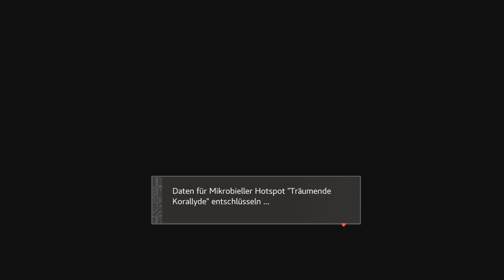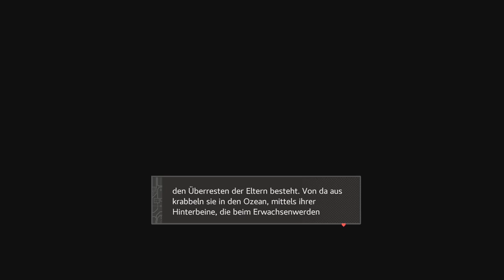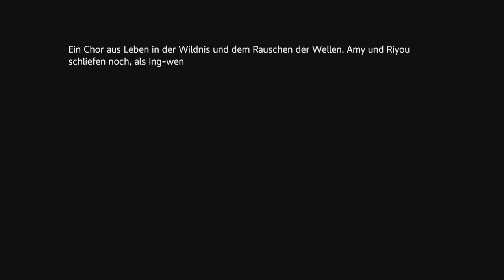Sephonie Part 1 - Gestrandet auf einer fremden Insel Uncommentary German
In diesem 3D-Puzzle-Platformer läufst du Parkour durch die geheimnisvollen Höhlen einer Insel! Sprinte und laufe entlang der Wände von abgefahrenen Höhlen, unterirdischen Ozeanen und surrealen Stadtlandschaften.

Entdecke neue Fähigkeiten, um durch felsige Levels zu navigieren, oder nutze Kreaturen wie den Ribbat mit seiner Zunge, um dich durch die Luft zu hangeln!

Drei Biologen sind auf einer Mission, die Wesen der unbewohnten Insel Sephonie zu erforschen. Doch als sie sich der Insel nähern, erleiden sie in einem plötzlichen Sturm Schiffsbruch.

Ihre Motivation und ihre Treue werden auf die Probe gestellt, während sie durch die Höhlen navigieren und es nicht nur mit körperlichen Herausforderungen, sondern auch mit Manifestationen ihrer tiefsten Erinnerungen und Träume zu tun bekommen.

Während die Vertrautheit miteinander und mit der Insel zunimmt, bedroht eine uralte Macht, die sich tief in den Abgründen der Insel zusammenbraut, ihre neu entstandene Beziehung … und die Welt …

Features
* Meistere Parkour-artige Moves, um durch riesige Höhlen zu sprinten, zu springen, zu laufen und dich zu hangeln!
* Ein wunderschönes und vielseitiges Höhlensystem, gefüllt mit allen Arten von großen und überraschenden Kreaturen.
* Im lockeren „Puzzle Grid“-Minispiel kombinierst du mehrfarbige Puzzleteile, um sie mit Lebewesen zu verknüpfen, von herrlichen Säugetieren bis hin zu gigantischen Walen!
* Eine tiefe, emotionale Story über die enge Bindung eines Trios, die Prioritäten von Nationen und der fragilen Verbindung zwischen Mensch und Natur.
* Das „Bubble Adventure“ nach dem Spiel und teuflisch verborgene Elemente bieten eine unterhaltsame Herausforderung für erfahrene Höhlenforscher.
* Eine menschliche Erfahrung, vom „IGF Grand Prize“-nominierten Duo Martina Kittaka und Melos Han-Tani erschaffen, das auch hinter Werken wie Anodyne 1 & 2, Event the Ocean und All Our Asias steckt.